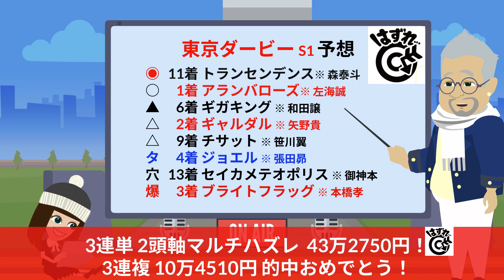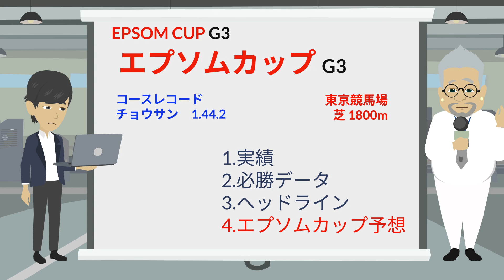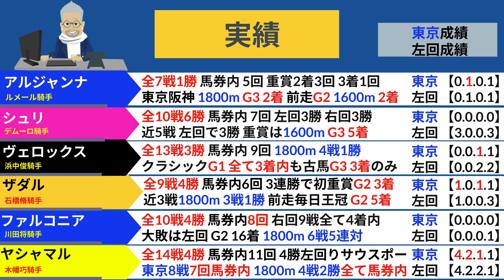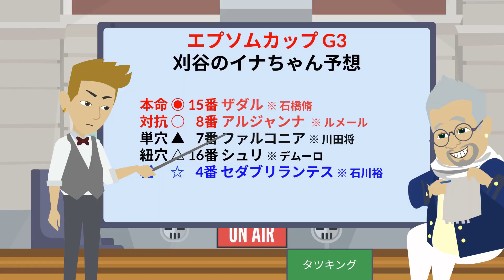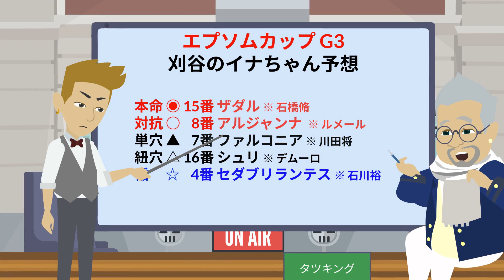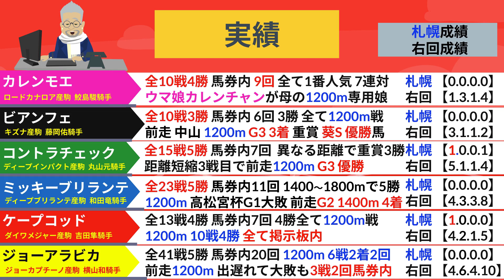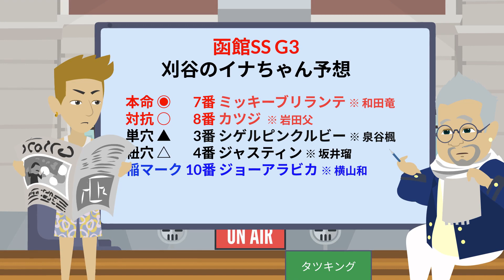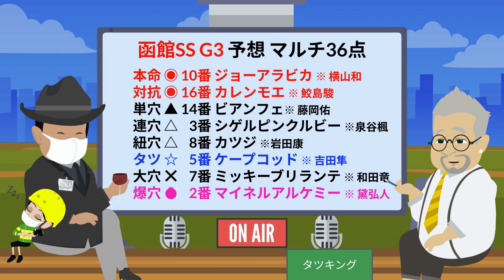【エプソムカップ】東京競馬のWIN5最終レースのエプソムカップとサマースプリントシリーズ初戦は札幌開催での函館スプリントステークスの巻！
Season 2 第4話 馬トーーク！
東京競馬のWIN5最終レースのエプソムカップとサマースプリントシリーズ初戦は札幌競馬場で開催の函館スプリントステークスの巻！

競馬初心者から競馬通まで勝つ競馬を楽しく提案するアニメ競馬バラエティ番組。競馬関係者とも繋がりが深いタツキングならではの情報と多彩なゲストとアニメーションで展開する競馬YOUTUBEちゃんねるです。

未勝利戦から、過去6回的中のWIN5予想、地方重賞競馬、中央競馬の平場の予想や特集からG3、G2、G1レース予想まで、騎手や馬券の傾向から数字の傾向でのデータ予想、オカルトから時代を風刺した時事ネタまでも折り込んだわかりやすく面白い馬券術と解説でお届けするバラエティ競馬番組です。

◆ Tatsuking teio CLUBHOUSE 🏇
＠tatsuking220